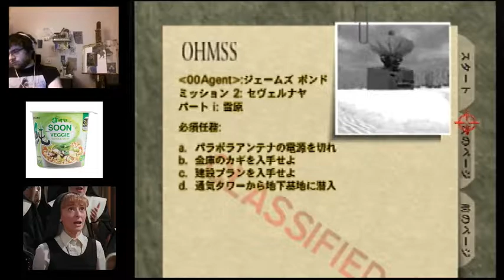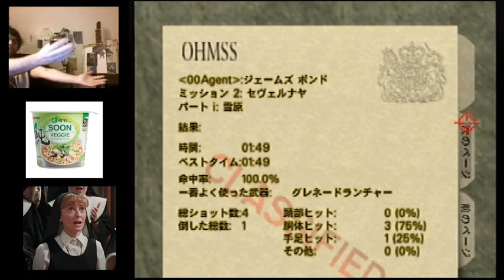Goldeneye N64 - Surface 1 00 1:49